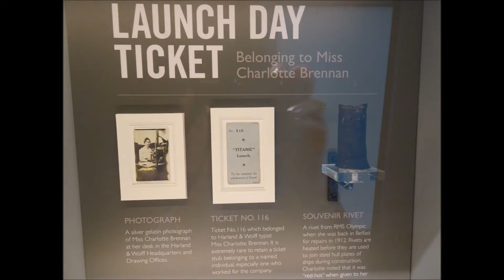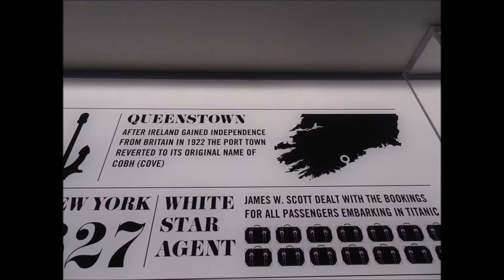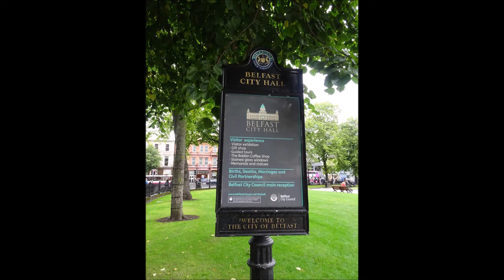Belfast- Titanic museum and city tour (Crown Princess excursion)